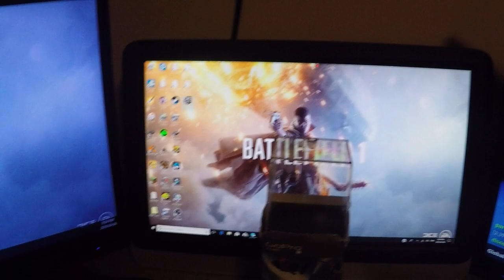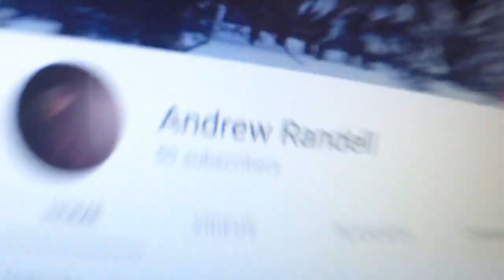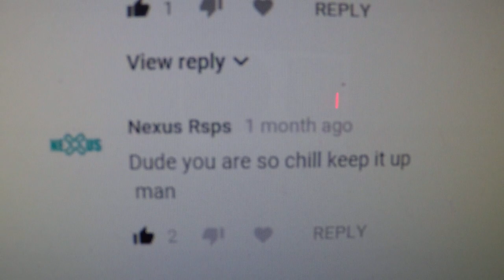Boy's And Girl's. I AM BACK!!!!!!!!!!